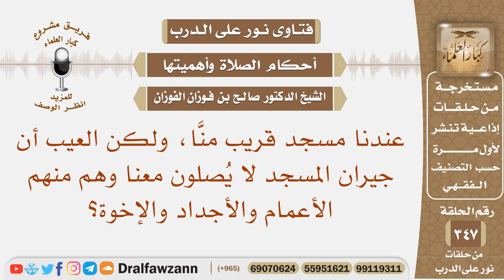عندنا مسجد قريب منا، ولكن العيب أن جيران المسجد لا يصلون معنا وهم منهم الأعمام والأجداد والإخوة؟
نص السؤال: عندنا مسجد قريب منَّا، ولكن العيب أن جيران المسجد لا يُصلون معنا وهم منهم الأعمام والأجداد والإخوة؟
السيرة الذاتية :
للاشتراك في قناة الشيخ صالح الفوزان

رئيس الفريق
لمشروع كبار العلماء